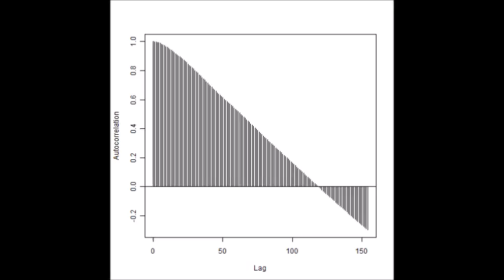表面弾性波 スライドショー 超音波の音圧測定解析 Measurement and Analysis of ultrasonic